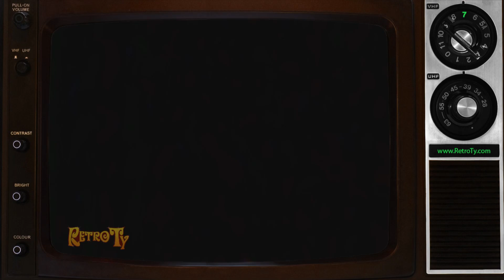1985 - Children with Learning Disabilites PSA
The phone number at the end is not associated with this Charity any more.

The Learning Disabilities Association of Canada provides understanding and support to people with learning disabilities, their parents, teachers and other professionals. Working with our network of provincial/territorial and local partners, we provide cutting edge information on learning disabilities, practical solutions, and tools you can use.